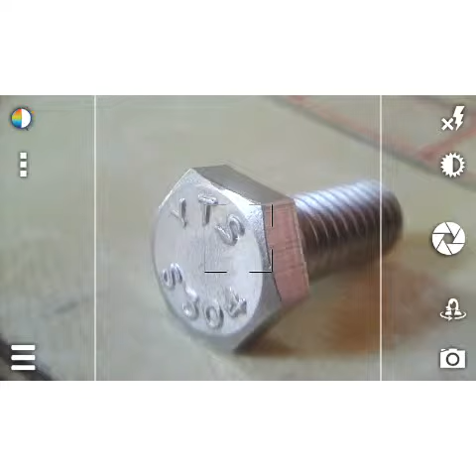Best camera app with view finder display 2015